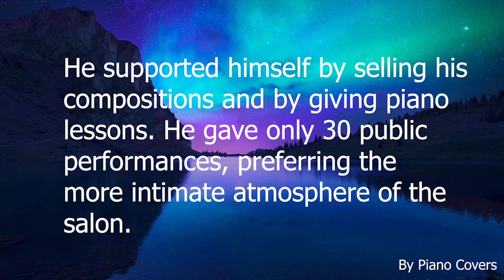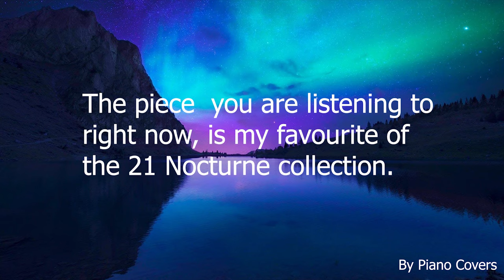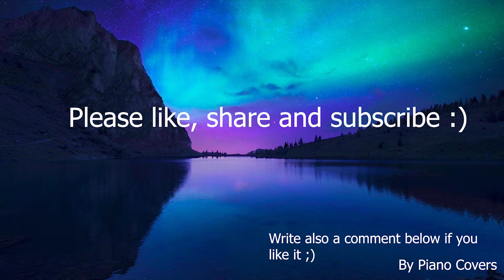Chopin Nocturne No.20 - Op.Posth in c sharp minor- (By Piano Covers)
This is my favourite Nocturne from my favourite composer Frederic Chopin

It is a very relaxing piano piece and I think it worths you see it till the end.

I also thought that it would be interesting adding some information about this composer !

Write down in the comments section your opinion or an idea for a future video :)

I use :
Editing programme : Adobe premier pro cc 2018
Thumbnail made with : Gimp 2.10
Piano : Yamaha CLP-535 digital piano